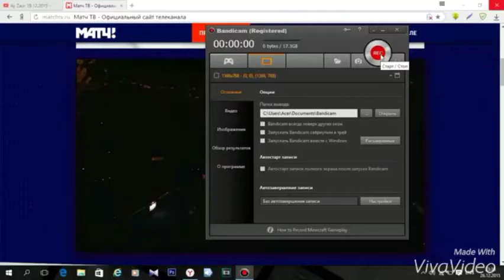Zabit Samedov music